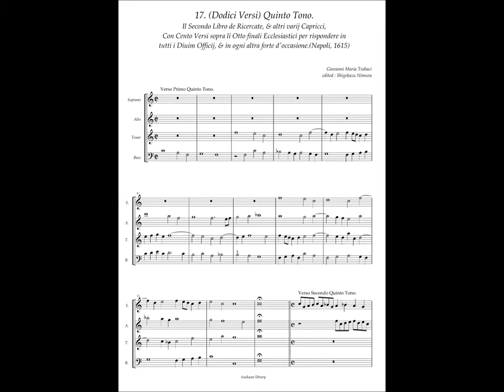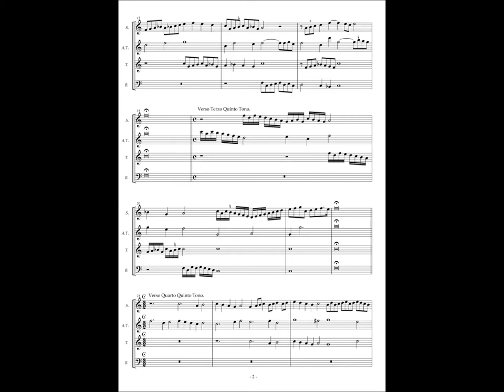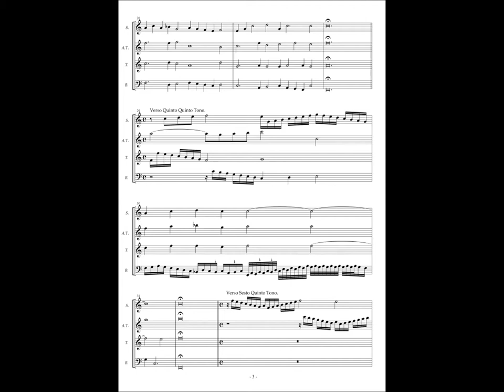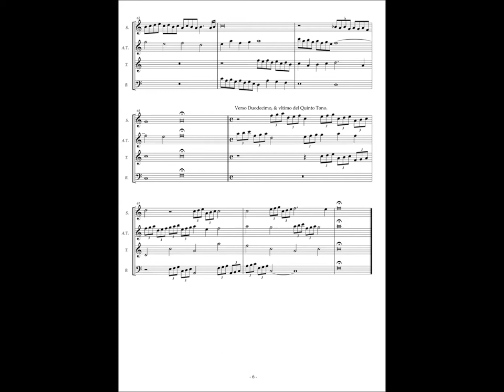Giovanni Maria Trabaci, Ricercate etc Libro 2 No.17 (Dodici Versi) Quinto Tono